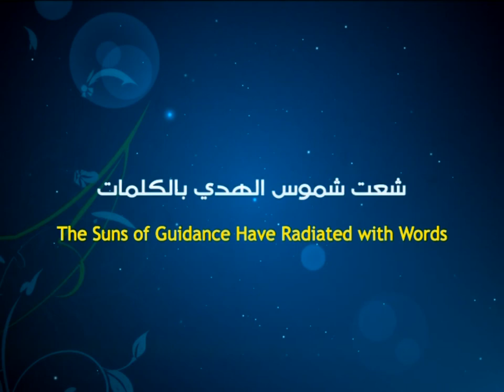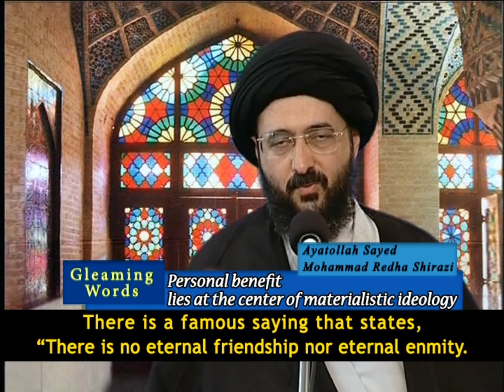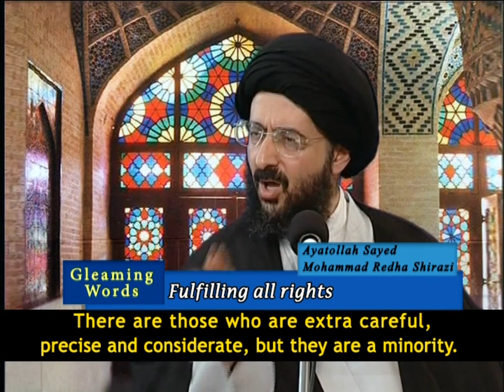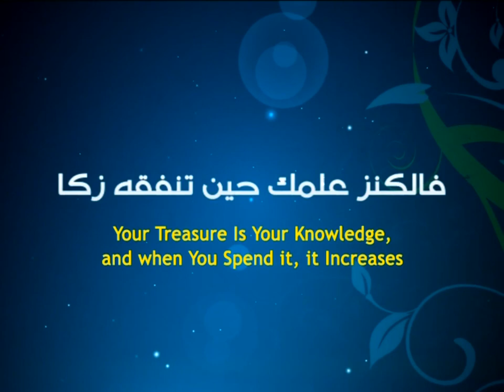Gleaming Words - Rights in Divine Law - Ayatollah Sayed Mohammad Redha Shirazi